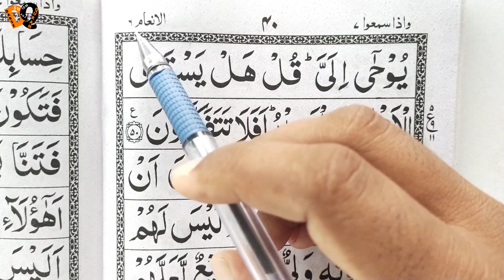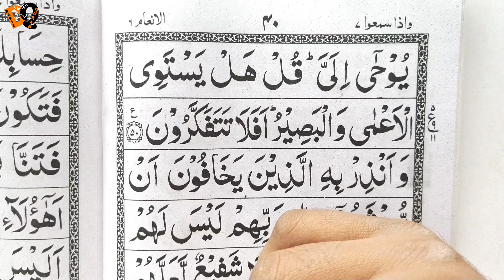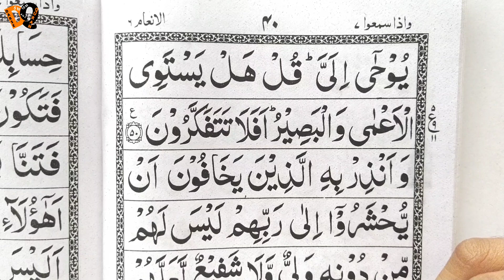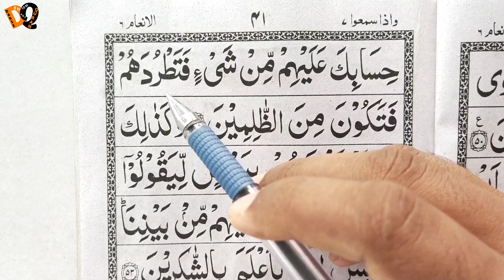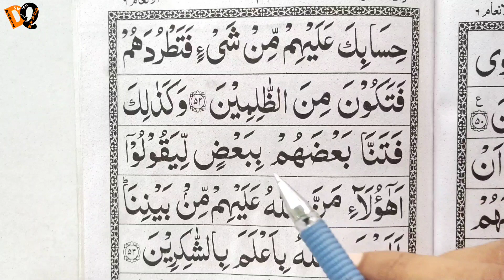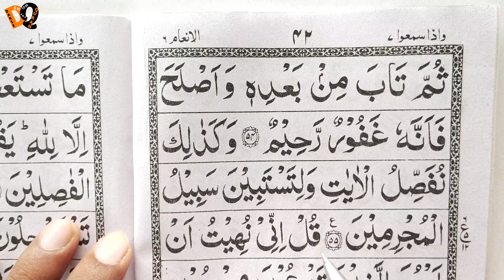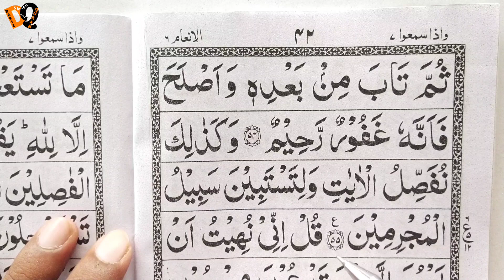Aasani Se Quran Pak Padhna Sikhe | Parah No.7 Part-102 | سورة الأنعام / وإذا سمعوا | Quran Class 👍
📚5To10M,DarseQuran📚